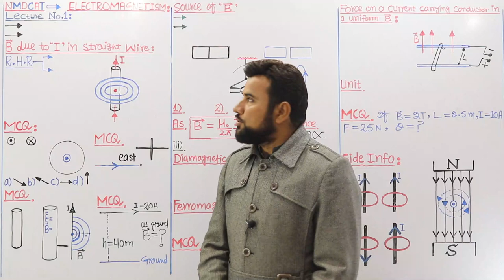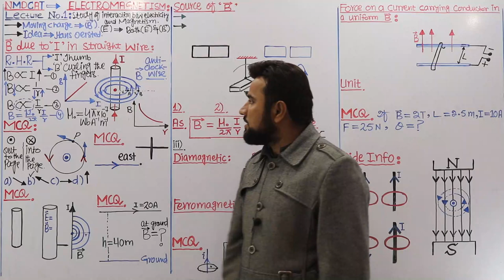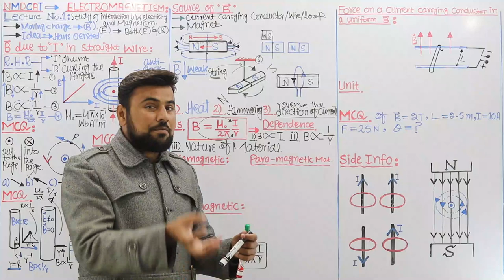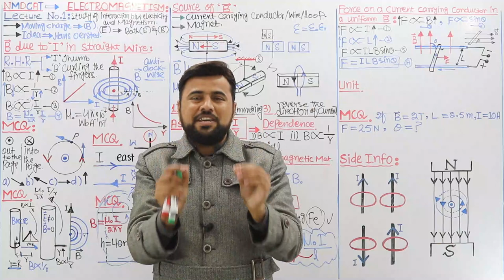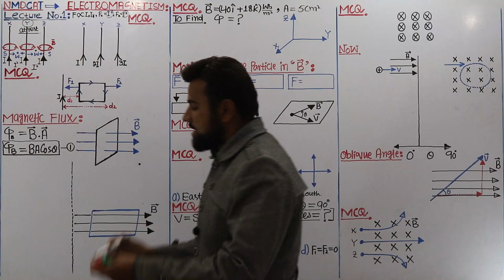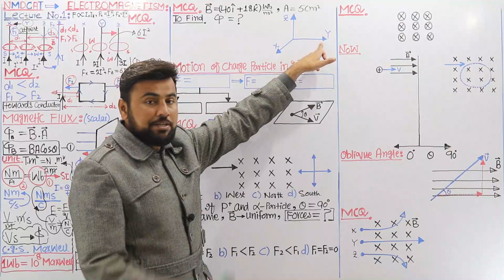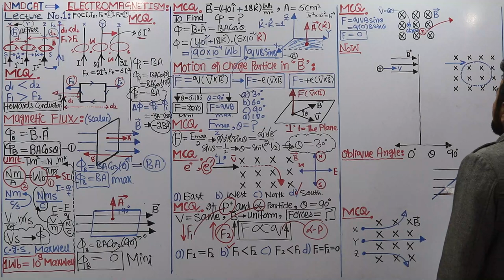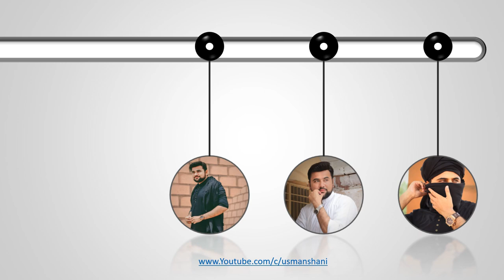MDCAT 2024 Electromagnetism lecture#1 PHYSICS | Entry test preparation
Magnetic Field, Magnetic Flux , Magnetic field due to current in a straight wire, Motion of particle in Field, Force due to moving charge in a magnetic field, PMC syllabus.

NMDCAT 2024 Electromagnetism lecture#1 PHYSICS | Entry test preparation